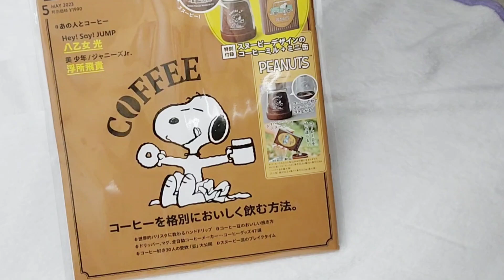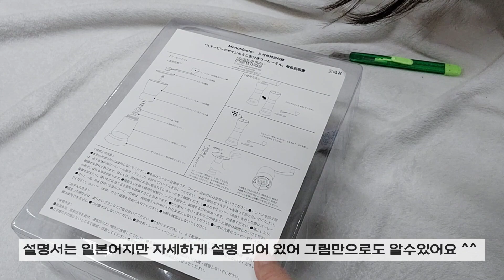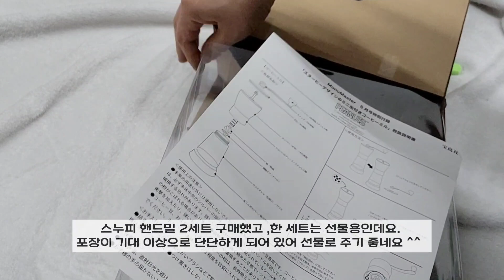[자몽샤샥] MonoMaster 2023年 5月 언박싱 (부록: 스누피 커피밀 ♡)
MonoMaster 2023年 5月

커피를 좋아해 핸드밀도 있는데,
스누피 너무 좋아해 모노맥스 5월호 구매하게 되었습니다.

잡지는 얇지만 커피관련 내용이 가득!

두 세트 주문해 한세트는 선물용인데,
생각보다 포장이 단단하고 박스에 잘 포장 되어있어
선물할 기분이 나네요 ^^  스누피 핸드밀 귀여움 ♡

핸드밀 뚜껑 안쪽에는 분쇄 조절이 가능하여
내가 원하는 대로 분쇄 크기 조절이 가능합니다.
날씨도 따뜻해지고 슬슬 캠핑하러 다닐텐데 휴대용으로
가지고 다니려고 합니다.

핸드밀 사용 전이라 단점은모르겠지만
아직까지는 구매 만족 합니다.